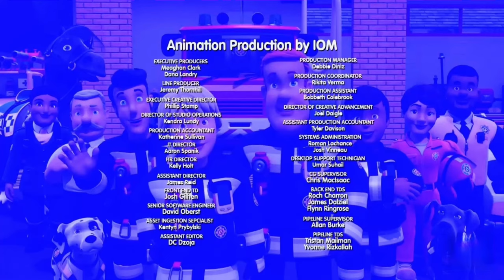Fireman Sam™ | Wholefish Theater | Series 15 Episode 7